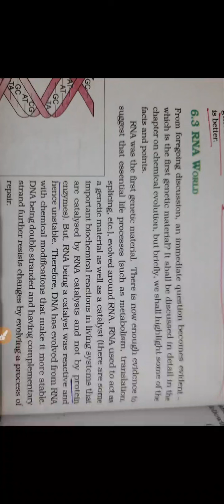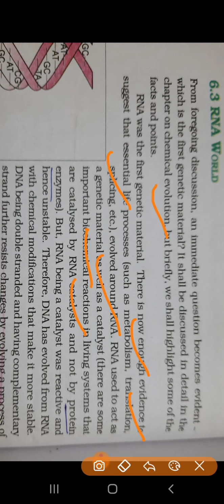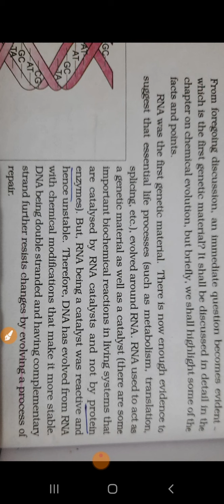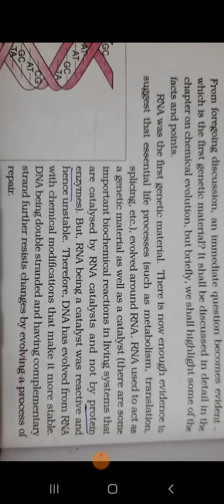Ncert biology class 12 molecular basis of inheritance chapter 6 topic 6.3